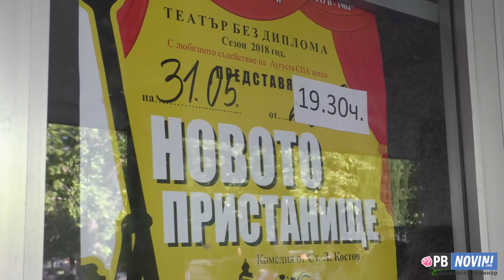Любовта към театъра събра цял Хисар да аплодира любимите си актьори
Над 550 зрители аплодираха снощи актьорите от „Театър без диплома“. На сцената на читалище „Иван Вазов“ в Хисар местните самодейци представиха „Новото пристанище“ от Ст. Л. Костов. Невероятната игра да актьорите, плод на едногодишен труд под режисурата на Стефан Попов, взриви публиката. Блестящото представяне на Симеон Марковски, Румяна Цъцарова, Георги Топузлийски, Стоянка Ангелова, Спиро Пановски, Радка Каракитукова-Генова, Яна Попова, Иван Начев, Мартин Кръстев, Красимира Гешева, Ивелина Шейретова, Иванка Врачева, Нели Абу Мурад и децата-Ивелин, Ради, Ирина, Мими и Ваня обра аплодисментите на верните почитатели на театралното изкуство.

Кметът инж. Пенка Дойкова благодари на режисьора за това, че като апостол повече от 30 години ръководи хисарския състав. Народният представител Веска Ненчева дойде с колегата си от Троян д-р Валентина Александрова. Красивата кошница с цветя от името на двете бе комплимент за актьорското майсторство на състава.“Благодаря за радостта и емоцията, с която ни дарихте“, каза в обръщението си Ненчева. Режисьорът Стефан Попов, чиято заслуга е най-голяма, за да се гордее Хисар с театъра си, произнесе прочувствени слова.

Следващото представление на „Новото пристанище“ е на 11 юни от 20 часа. Тогава хисарските театрали ще дадат старт на официалното откриване на Театралните празници. В продължение на 10 дни на сцената ще се изявят 23 състава от цялата страна. Седмица преди това, на 6 юни, в Хисар ще бъдат открити празниците на града. Началото ще бъде дадено в 20 часа на Летния театър с концерт на талантливите деца на Хисар“Златните песни от златния Орфей и още нещо…“  и с празнична заря.